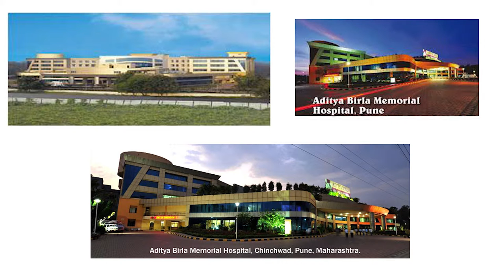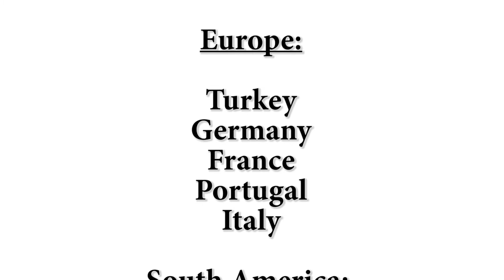Global Healthcare Concierge